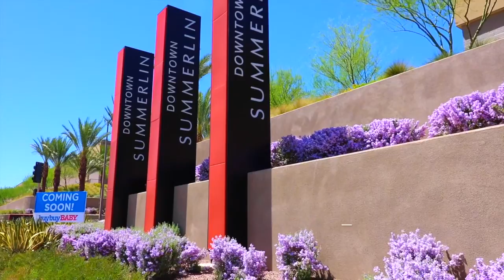Summerlin Las Vegas Nevada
Summerlin Las Vegas Nevada. Summerlin Las Vegas Nevada Tour. Summerlin Las Vegas Tour.